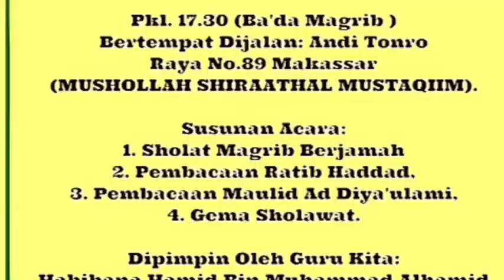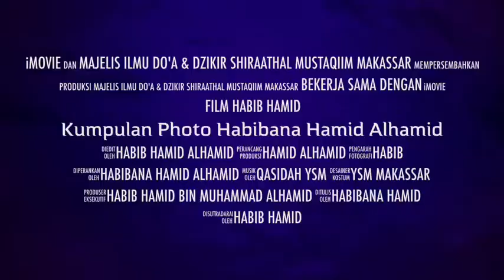Photo Habib Hamid MA.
'Hadirilah Serta Syiarkanlah!!!

Undangan Istiqomah Setiap Hari Minggu Terbuka Untuk Umum.

Dipimpin Oleh Guru Kita: Al.Habib Hamid Bin Muhammad Al.Hamid Ma.

Pimpinan Pusat Lembaga Ilmu & Dakwa: Yayasan Majelis Do'a & Dzikir Shiraathal-Mustaqiim Makassar;

1. "Susunan Acaranya":

•Sholat Magrib Berjamaah & Dilanjutkan Pembacaan "Asmaul Husnah Dengan Ratib Al Haddad",

(2). Sholat Isya Berjamaah.

(3). Kultum (Nasehat Agama) Dibawakan Oleh Para Habaib & Ulama.

(4). Hiburan Rebana Tim Y'S'M.

•Lokasi Acara: Jalan Andi Tonro Raya No.89, (Depan Kampus YPUP) Makassar.

•Bagi Jamaah Yang Ingin Hadir Diharapakan Berpakain Putih" & Hadir 30 Menit Sebelum Acara Dimulai (Jam 17,30 Sore).

•Semoga Rahmat & Barokah
'ALLAH SWT' Menanti Orang2 Yang Suka/Hadir Berkumpul Dalam Majelis Ilmu.

•Atas Perhatian & Kerjasamax Kami Ucapkan Syukran Kasiran Wslm.